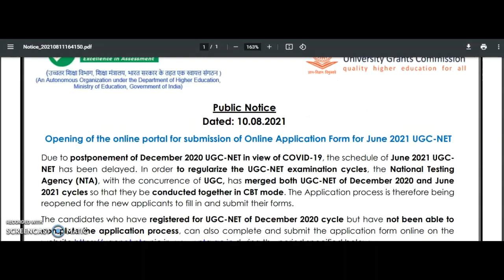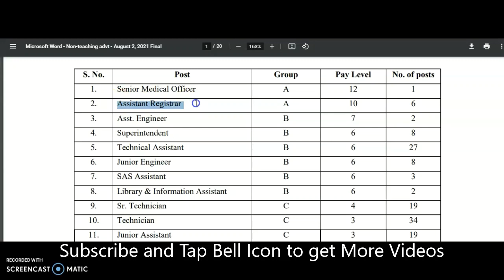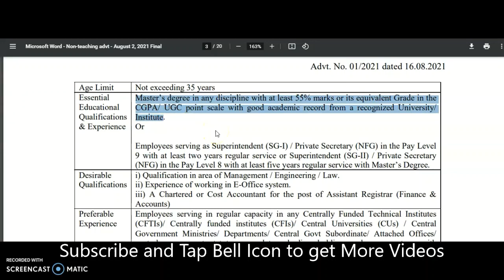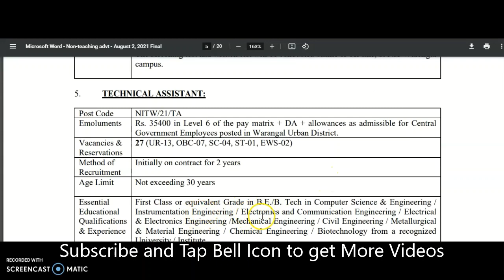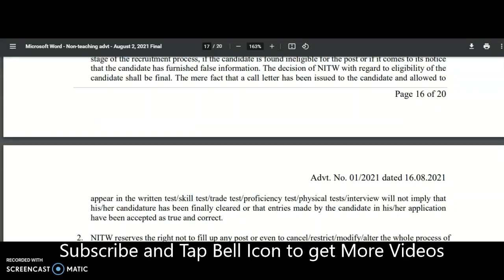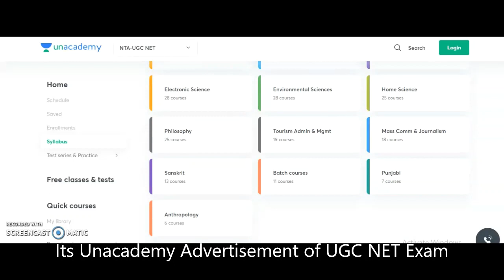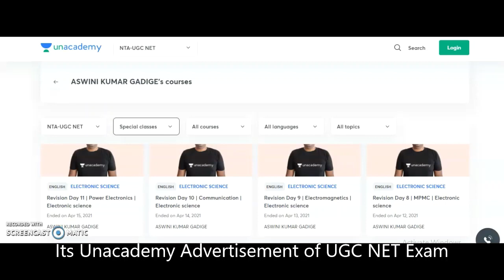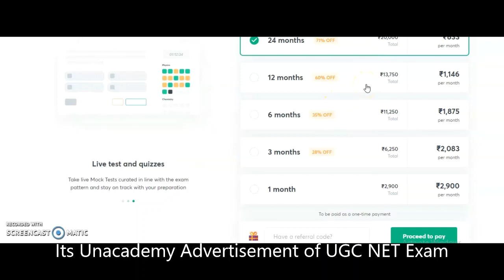With Any PG Get Salary Up to Rs 1,82,400 pm | NIT Recruitment 2021 | Good and Bumper Opportunity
384 Assistant Professor Vacancies in State University | University Teaching Jobs

972 Lecturer Vacancies in Aided Colleges | Only PG | UGC NET/PhD Not Required | Up to Rs 1,42,400 pm